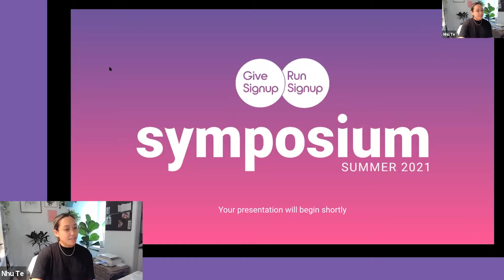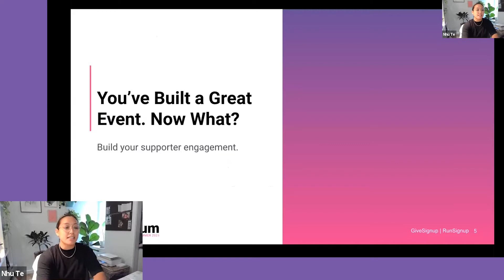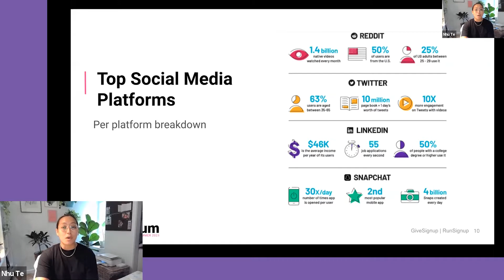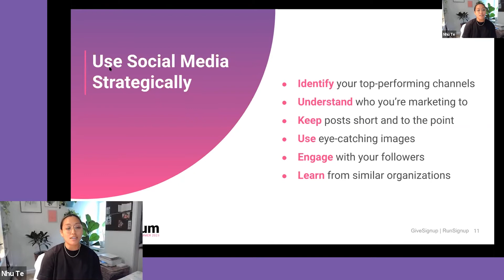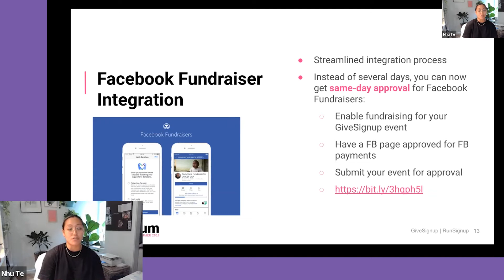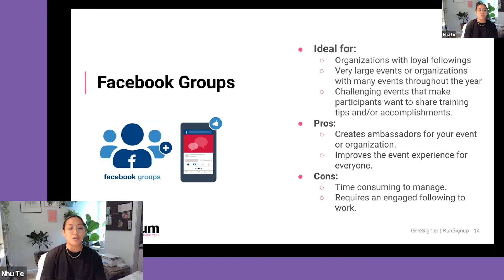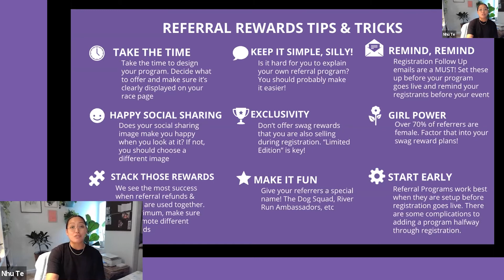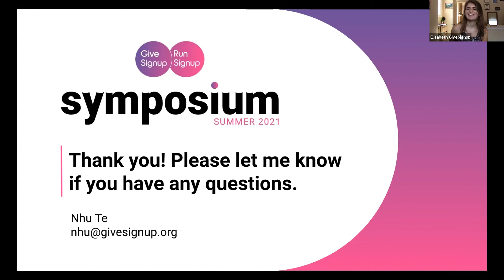Expand Your Reach with Social Marketing for Your Fundraising Event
You know your event is AMAZING...but the message doesn’t seem to be reaching the broader community. Take advantage of free and easy marketing tools in GiveSignup | RunSignup to expand your reach and find new supporters.

July 22, 2021: 3:00pm-3:20pm

Nonprofit Session 6

Nhu Te

300 Mill St., Suite 200